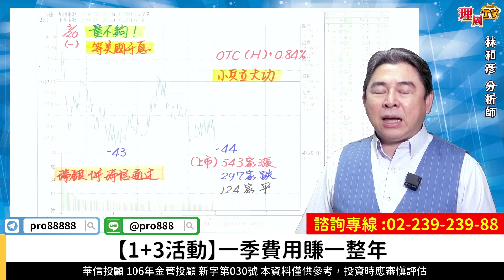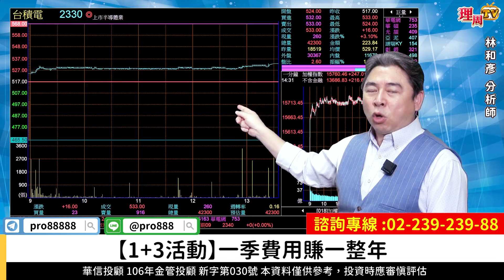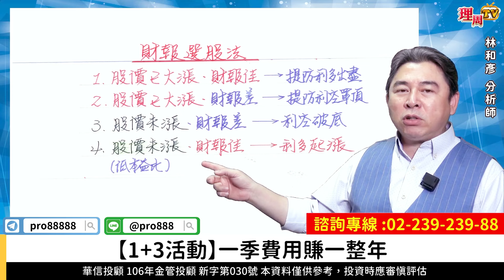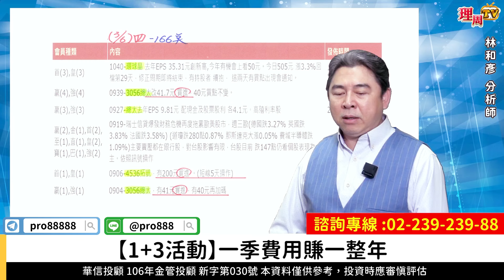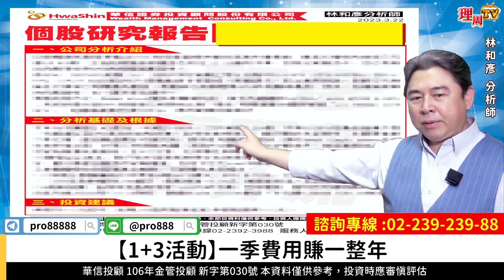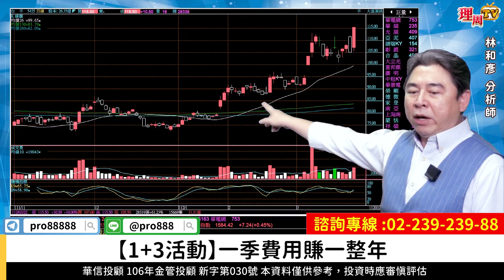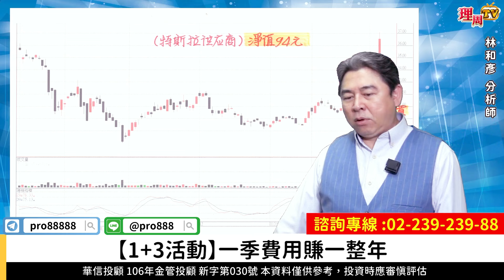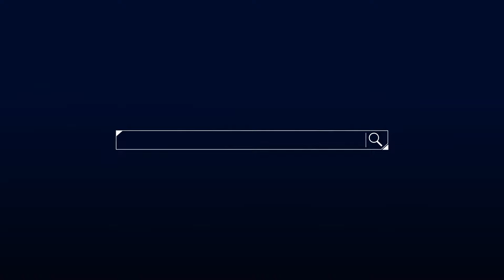理周TV-20230322盤後-林和彥 時間密碼／台積電 聯電 復盛應用 帝寶 貿聯 台半